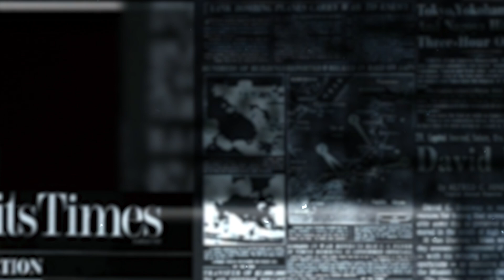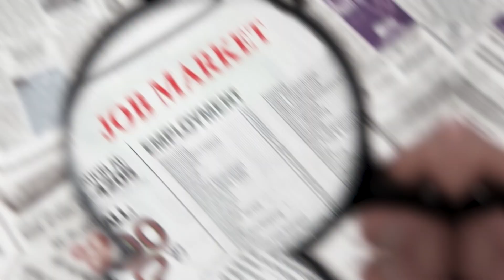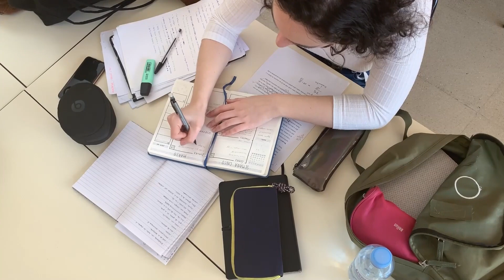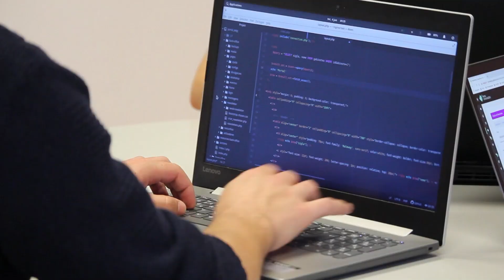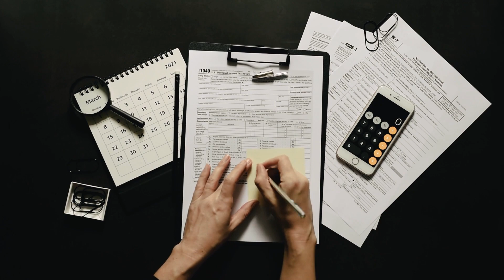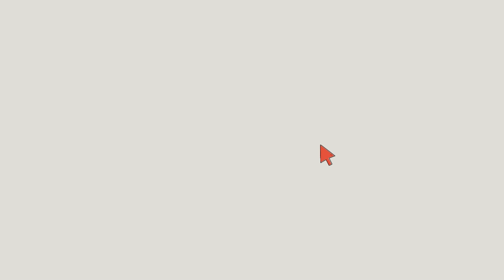DATA ANALYTICS Secrets You Need to Know Before Getting Started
Thinking of becoming a Data Analyst in 2025? You might want to stop and hear the truth first. The data analytics job market is changing fast — and it’s not as easy as those ads promise. In this video, I reveal the harsh realities of the data analyst career path that no one talks about.

By the end, you’ll know whether becoming a data analyst is really worth it in 2025, what skills you truly need, and how to avoid wasting months chasing the wrong path.

Why becoming a data analyst in 2025 is harder than ever
The impact of AI, new tools, and tougher interviews on the job market
The truth about “Become a Data Analyst in 3 Months” ads
What it really takes to land a data analytics job
My honest advice from 9+ years in analytics

If you’ve been searching for:

“Is data analytics worth it in 2025”
“Data analyst career reality”
“Why not to become a data analyst”

💬 Question for You:
Are you still planning to become a data analyst in 2025?

Do you want to become a data/business analyst?

Hey, I'm Shubhrajit Basu, a business data analyst having 9+ years of experience in the data field, and I'm here to help you to become a data analyst.
My goal is to help you learn everything you need to start your career or even switch to data analytics.